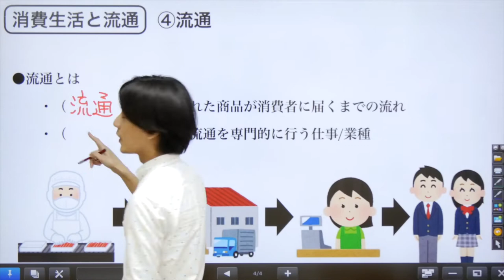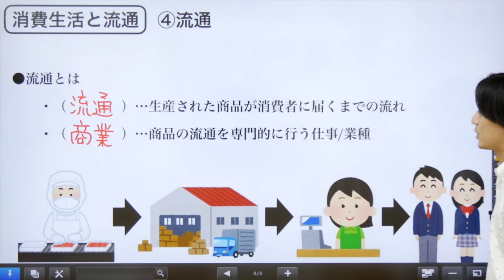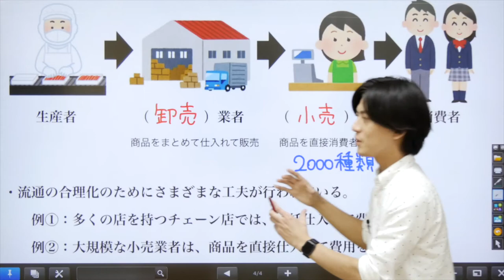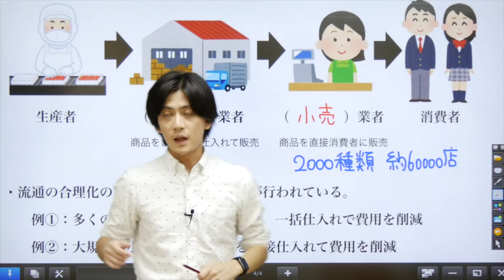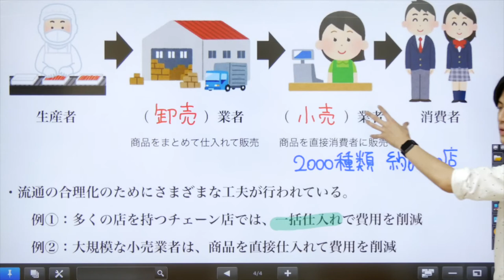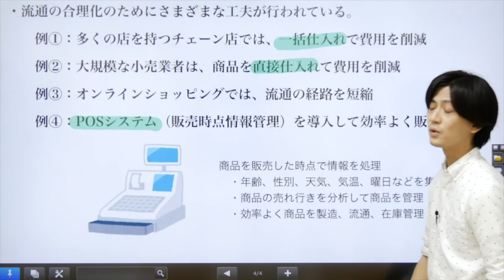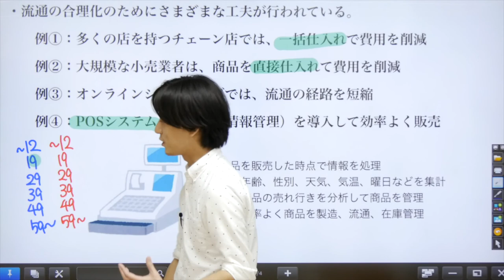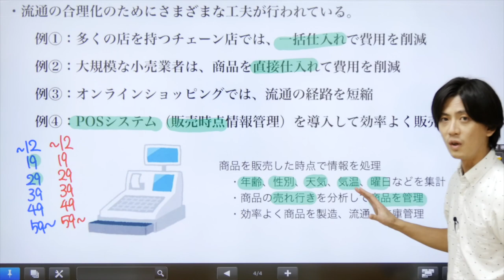【公民(経済編)】消費生活と流通④〜流通〜(公民経済4)Byユニバープラス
中学公民の授業の経済編。中学校の定期テスト対策に！中学の授業の予習、復習に！そして高校受験の勉強にぜひ活用してもらえたら嬉しいです！！

【公民】経済編
消費生活と流通④
〜流通〜

UNIVERPLUSとは？？